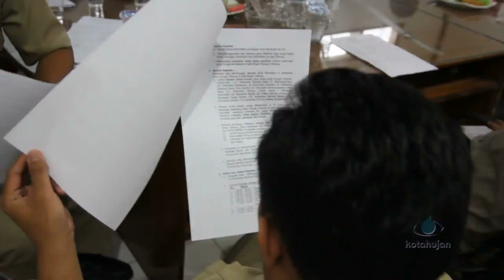2 Juni, Ribuan Warga Kota Bogor Mulung Sampah Ciliwung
Paledang|Kotahujan.com-Tahun 2012 kegiatan Lomba Mulung Sampah Ciliwung antar kelurahan memasuki pelaksanaan yang ke-4. Spesialnya lomba yang diinisiasi Komunitas Peduli Ciliwung, tahun ini masuk menjadi agenda kegiatan Hari Jadi Bogor ke 530 (HJB 530), 2 Juni mendatang.  Kepastian ini diperoleh setelah Dinas Kebersihan dan Pertamanan memastikan dukungan penuh dan langsung ambil bagian sebagai panitia pelaksana.  Sebagai langkah awal pada Rabu (16/5/2012) kemarin dilakukan sosialisasi langsung pada 12 kelurahan yang dilintasi aliran Ciliwung.